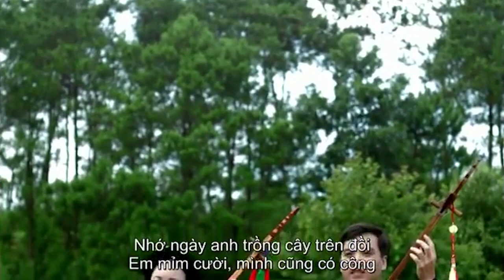Dân ca Tày | Bài then Pốc Mạy